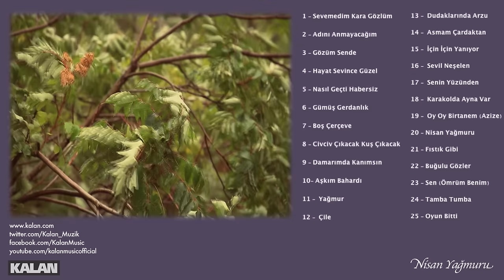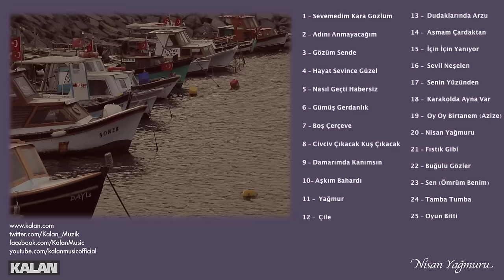Belkıs Özener - Nisan Yağmuru [ Yeşilçam Şarkıları © 2006 Kalan Müzik ]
Belkıs Özener - Kendi Sesinden Yeşilçam Şarkıları
Söz : M. Rafet Başaran,
Ses Arşivi : Necip Sarıcı,
Mastering : Rıza Okçu.

Sana Dönmeyeceğim ; Türkan Şoray, Murat Soydan / 1969
Yaşamak Ne Güzel Şey ; Selda Akkor, Öztürk Serengil / 1969

Hani ne oldu aşkımız
Şimdi bilmem kimlerdesin
Boş geçmezdi bir anımız
Şimdi esen yellerdesin

Sevgi denen şey yalanmış
Daldan dala konan için
Her çiçeğin balı varmış
Aşk sarhoşu olmak için

Nisan yağmuru kadar
Kısa süren hayatımız
Durmaz bir saadet arar
Bir sevgiye canı adar